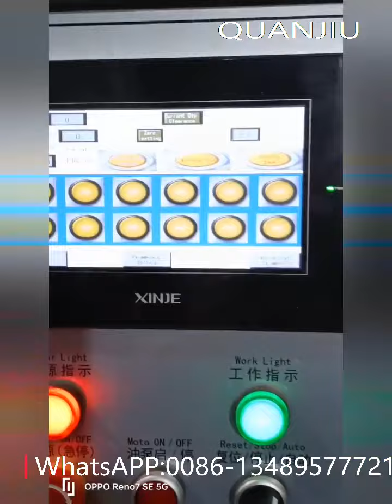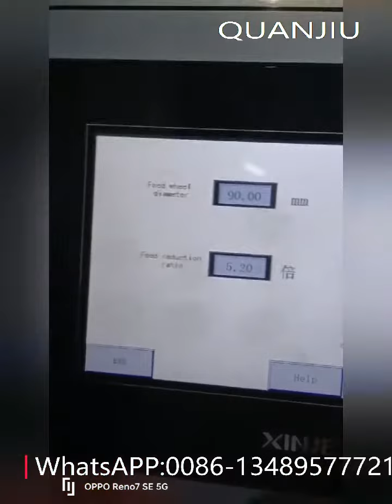Fully Automatic Cooker Handle Forming Machine Production Line